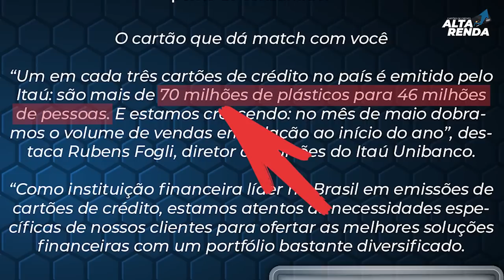💳Itaú Unibanco lança sua maior campanha de cartões para mostrar diversidade de seus produtos.